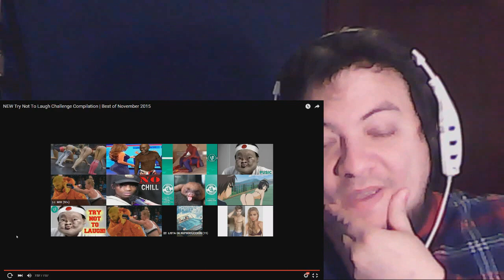Si Te Ries Pierdes #13| Este es facil | Byto | 720P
Si Te Ríes Pierdes : Serie en donde vemos un vídeo viral de youtube y tenemos que intentar no reir, parece fácil de decir pero es que algunos vídeos son inaguantables XDD